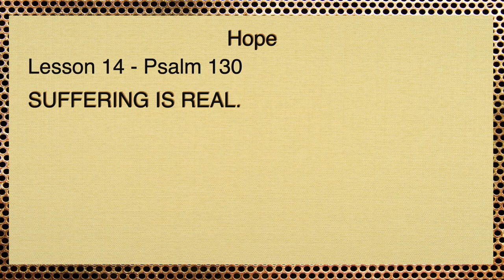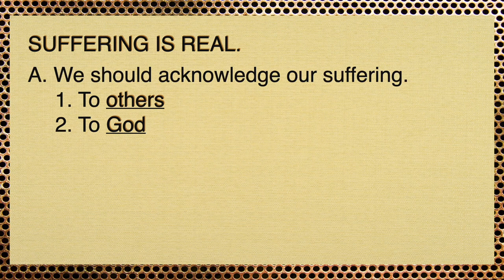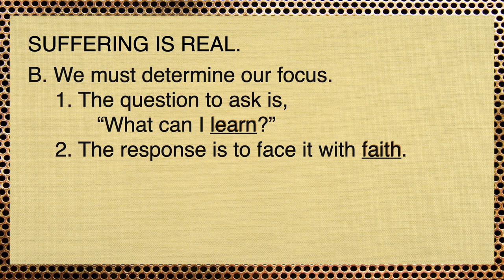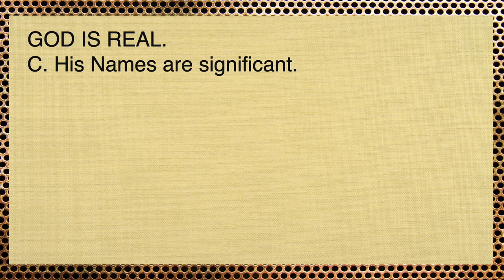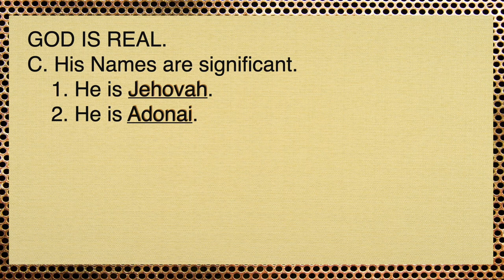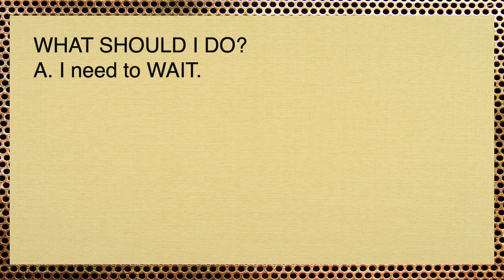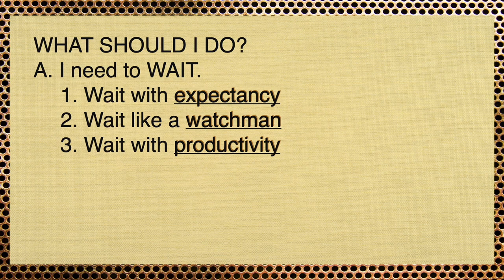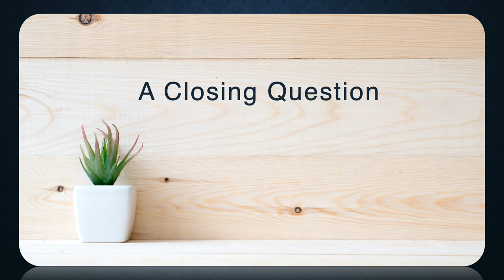WBS Heart Songs Lesson 14